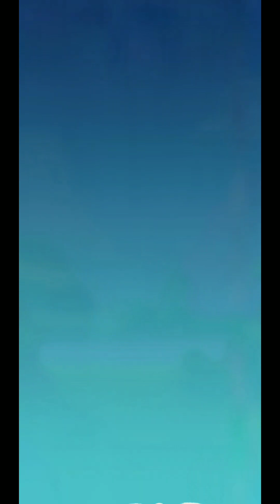Candy Crush Friends Level 95 Complete - No Hacks (Android/IOS)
**Important** We sometimes upload multiple times per day. Viewers and subscribers are urged to adjust their notification preferences if necessary!